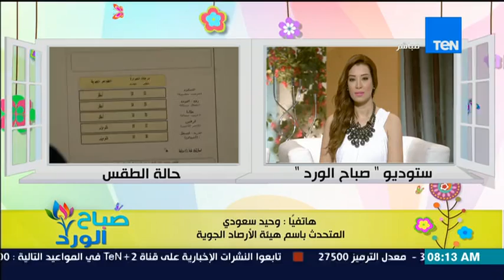صباح الورد د/وحيد سعودي يعلن حقيقة العاصفة الترابية التى تضرب البلاد وموعد إنكسارها